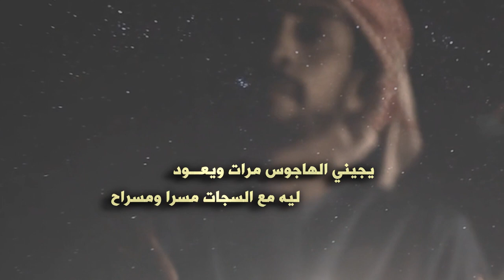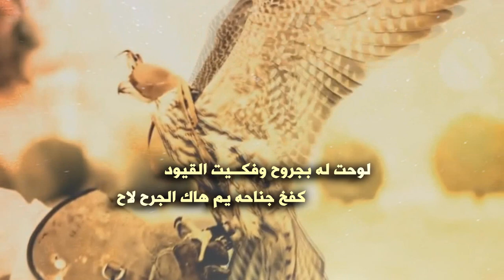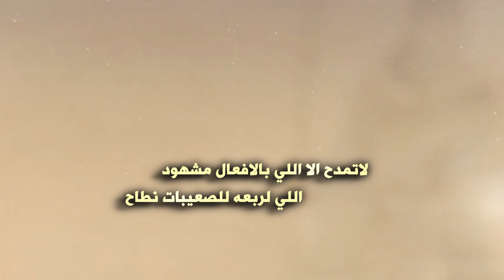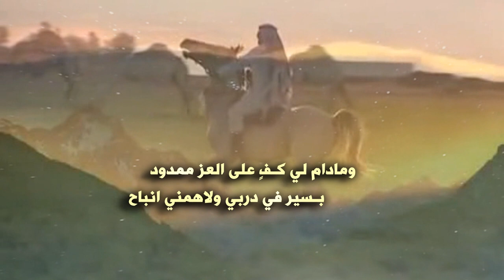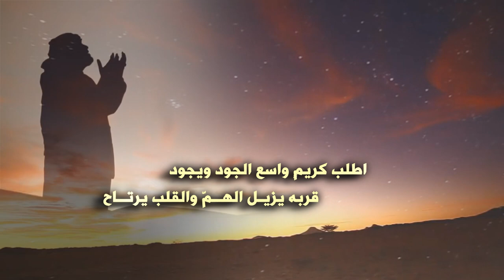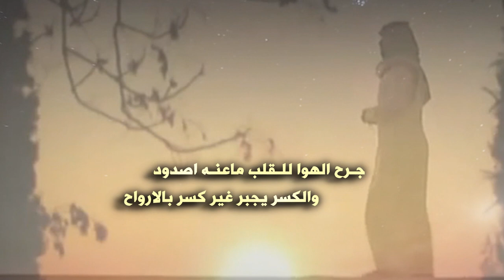جديد | المنشد عبدالعزيز القعبوبي | ياطير | كلمات بدر المرضي | 2017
رابط mp3 وكلمات القصيدة اسفل الوصف
للتحميل والاستماع mp3
شيلة |  ياطير | كلمات بدر المرضي  | اداء عبدالعزيز القعبوبي
كلمات القصيدة
سهران انا والليل والعالم رقـود
واهـزّ كتـفه لاغفا جفنه وطــاح

يجيني الهاجوس مرات ويعــود
ليّه مع السجات مسرا ومسراح

والشعر طيرٍ لي وابرقابه اسنود
القلب وكره والحنايا له امــراح

مثـل الذهب ريشه ولافيه منقـود
حـرشٍ كفوفه للسمينات طرّاح

رجله قصيره والثنادي بها زود
سبّاق مامثله اليا هبت ارياح

لوّحت له بجروح وفكّــيت القيود
كفخ جناحه يمّ هاك الجرح لاح

وياطير انا بوصيك في عدّة بنـود
راعيك قبل الطبّ بـالبحر سبّاح

مالت غصون القاف مع هبة النود
وخابرك ياطيري اقطامي ولمّاح

بعض المعاني فالشعر ملح بارود
والحرف لولا الملح ماصار ذبّاح

دنياك لو في عينك سهود ومهود
لاّبد ماترقص حوالينك اشباح

والطيب له دربٍ مجرّب ومحمــود
وكلٍ على طيبه يحسّب للارباح

لاتمدح الا اللي بالافعال مشهود
اللي لربعه للصعيبات نطاح

وانا في علم الطيب درّسني العَود
علمٍ معـلّق بالصدر مثل الالواح

جين السطاره ورث جدٍ عن وجدود
ولاكــنّها الاّ ريحت البـّن فوّاح

ومادام لي كـفٍ على العزّ ممدود
بـسير في دربي ولاهمني انباح

والصبر له قانون ومعيار وحدود
ولاخير في رجلٍ كذوبٍ و مزّاح

اللي احجاجه بالمواجيـب مــعقـود
يظهر خفا الماعون لاصار نضاح

نفسي عزيزه لو كَلَا جسمي الدود
صديت عن حاجة ردّيٍ  وشحّاح

اطلب كريمٍ واسع الجود ويجود
قربه يزيـل الهــمّ والقلب يرتــاح

ياطير ماشفت الغضي ليّن العود
طعنات رمشه كنّها قنّي و ارماح

الجادل اللي تهت ف عيونه السود
انا اشهد ان الزين في عينه سلاح

خدّه سحابه تنتشي برق ورعــود
والقلب صوب الخدّ ضامي ونزّاح

والعنق عانق للسما وضعه صـعود
وان فلّ شعره يكسي النور بوشاح

جـرح الهوا للـقلب ماعنّـه اصدود
والكسر يجبر غير كسرٍ بالارواح

. بدر المرضي .